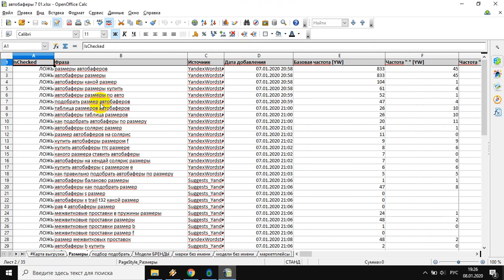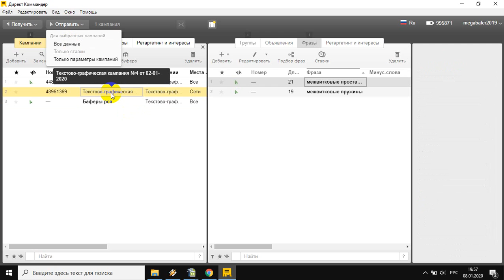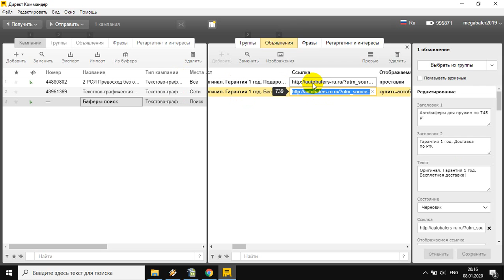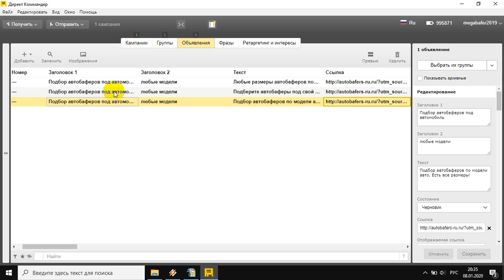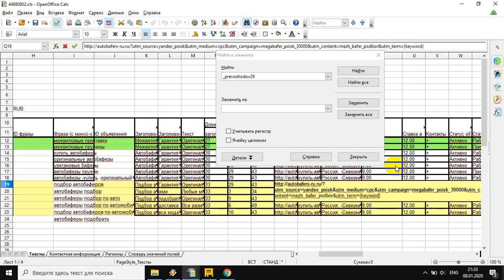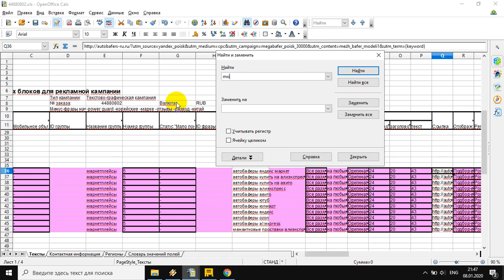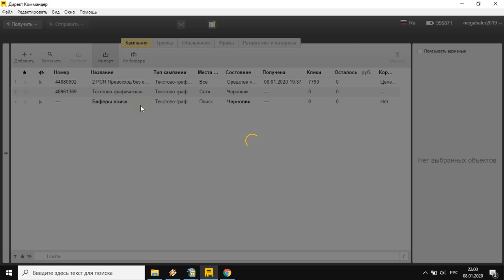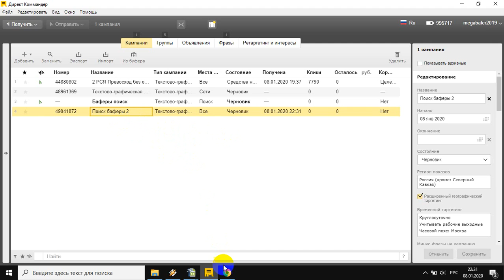Урок 20 - Key Collector - Direct Commander 2019 год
Это - еще один урок из обучающего курса "Простой и понятный Яндекс Директ" 2019 года.